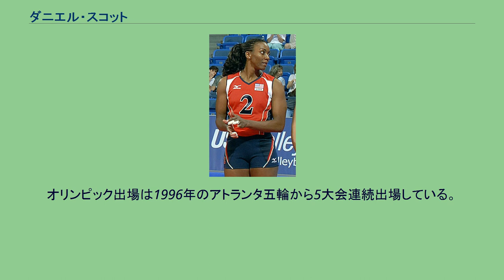ダニエル・スコット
ダニエル・スコット＝アルーダ（Danielle Scott-Arruda, 1972年10月1日 - ）は、アメリカ合衆国の女子バレーボール選手。
バトンルージュ出身。
バレーボールアメリカ合衆国女子代表。
1993年にアメリカ代表に初選出され、1995年のワールドグランプリで優勝を果たした。
1996年のアトランタ五輪に出場後はセンターエースとして代表の中核を担う。
1999年のワールドカップは9位だったが、2000年のシドニー五輪はチームを牽引し4位へ引き上げた。
2001年、吉田敏明監督の下でワールドグランプリで2度目の優勝を飾ると自身も同大会のMVPとベストスパイカー賞、ベストブロッカー賞の3冠に輝いた。
2002年世界選手権では決勝でイタリアに敗れたが、世界三大大会で初の表彰台となる銀メダルを獲得し、ベストブロッカー賞を受賞した。
また、2001年より日本のパイオニアに在籍し、第8回VリーグでVリーグでは昇格して2シーズン目だった当時のチームを3位へ導いた。
第8回、第9回大会の2シーズン連続でブロック賞を受賞した。
2003年のワールドカップではキャプテンとして挑み銅メダルを獲得した。
2004年のアテネ五輪はベスト8となった。
2005年は当初、代表から離れていたが同年のグラチャンで朗平監督の要望もあり、復帰するとチームを準優勝へ導いた。
その後も2006年の世界選手権、2007年ワールドカップなどの大会で常に安定した働きを見せる。
2008年の北京五輪にはトム ローガン、ハニーフ タイーバらと大車輪の活躍で中国、イタリアといった強豪との死闘を制する原動力となり、同大会で銀メダルを獲得した。
その後も活躍の場を広げ、イタリアやブラジルのリーグでプレーする。
2009年は新体制となったチームで同年のパンアメリカンカップ、北中米選手権に出場した。
2011年、2年ぶりに代表へ復帰し、同年のワールドカップでは銀メダルを獲得した。
2012年、ワールドグランプリのファイナルでは主将を務め、同大会の3連覇に大きく貢献した。
同年7-8月のロンドン五輪では流れを変えるような大事な場面で出場し活躍するなどベテランとしてチームを引っ張り銀メダル獲得に貢献した。
オリンピック出場は1996年のアトランタ五輪から5大会連続出場している。
2016年7月、スコット＝アルーダはバレーボール殿堂入りの栄誉に浴した。